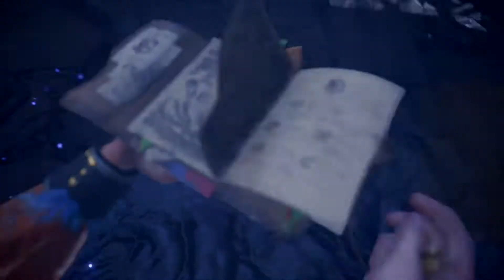Monster Hunter World: Iceborne Safi hellshot vs Arch Tempered Velkhana